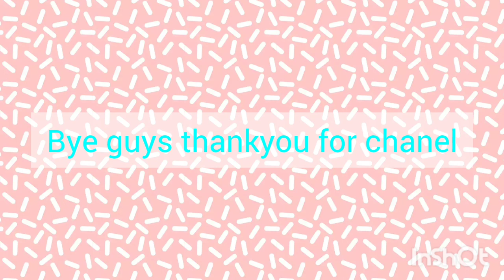im playing broohaven#catlover